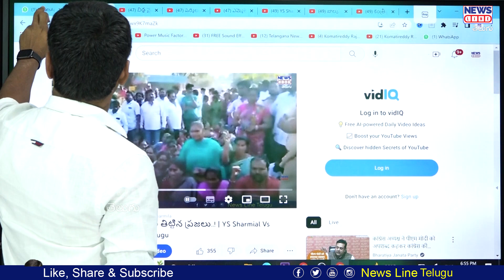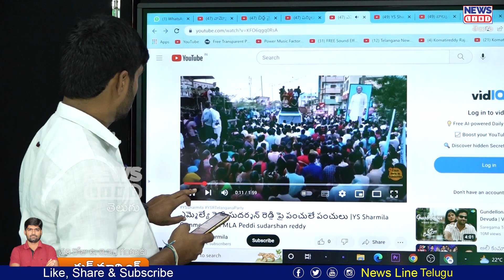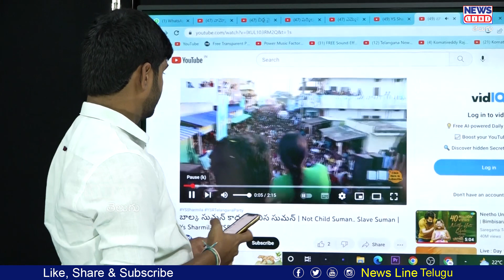అడదానివని ఊకుంటున్న లేదంటే.. ఒక్కొక్క నా కొ***🔥🔥 | Journalist Shankar | News Line Telugu